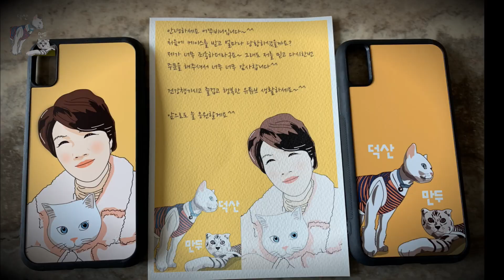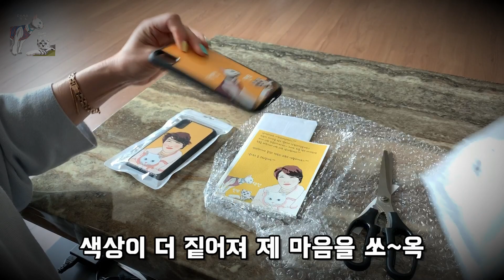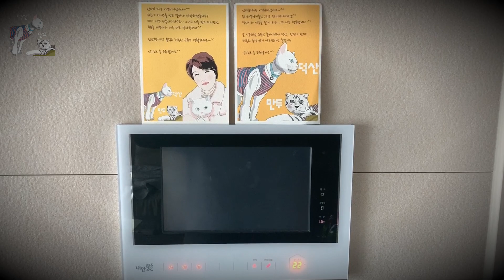폰케이스 후기 _ 폰케이스 추천 _ 폰케이스 제작 _ Cell phone case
스트레스해소 음악방송 전문 유튜버 어쭈비님께서 제작해주신
이세상에서 하나밖에 없는 나만의 고양이캐릭 폰케이스 언박싱
영상입니다